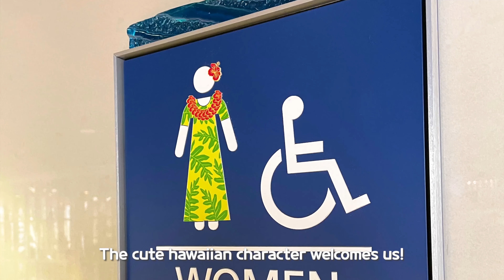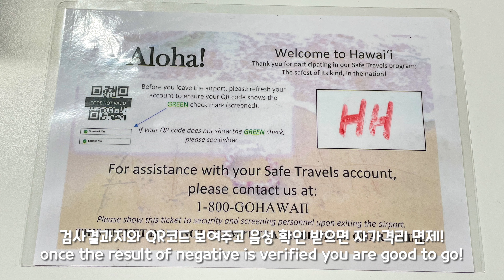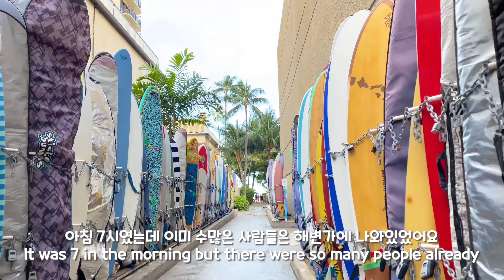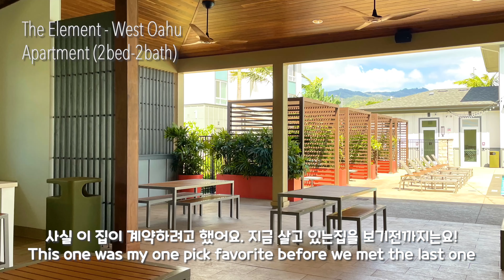House Hunting in Oahu, Hawaii ep.1 | Condos in Honolulu, Pearl City, Hawaii Kai, Kapolei, Kailua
It was super competitive to find a good rental unit in decent condition in Oahu, Hawaii though we were not buying a house.
I think because there are not many apartments available run by management companies, it is hard to find a rental unit as much as buying a house.
We would like to share what we have experienced in our house hunting journey.
Even though some of our tours were canceled so suddenly, we spent a pretty good time in gorgeous beach parks where we accidentally stopped by!

하와이 집구하기 여정 함께 해주세요!
요즘 미국 부동산 마켓이 전쟁터라는데
매니지먼트 컴퍼니에서 운영하는 아파트가 부족한 하와이에서는
매매하는 것 만큼 렌트 구하기도 정말 힘드네요.
좋은 집은 저희 투어전에 계약되서 취소되는 일도 빈번했지만
우연히 들른 비치 파크는 왜이리 예쁜지요.
힘들지만 즐거웠던 시간이었어요!

유튜브 업로드를 염두해두지 않아서
대부분 스냅사진으로 영상을 꾸민 점 양해부탁드립니다.
영상을 빠르게 편집하여 더 보고 알고싶으신 정보는 블로그에서 찾으실 수 있으세요!

앞으로 하와이 살면서 영상 퀄리티는 진화될 것 입니돠!